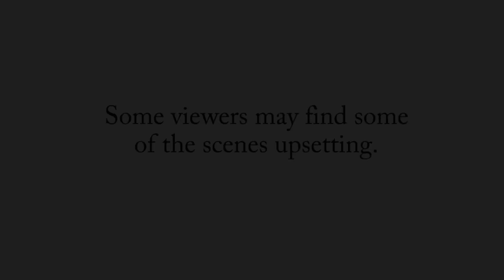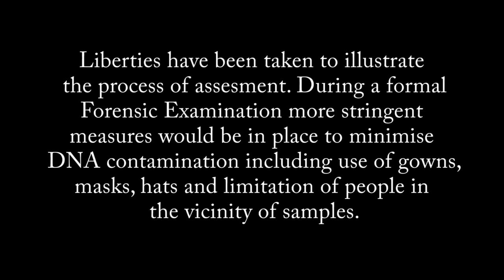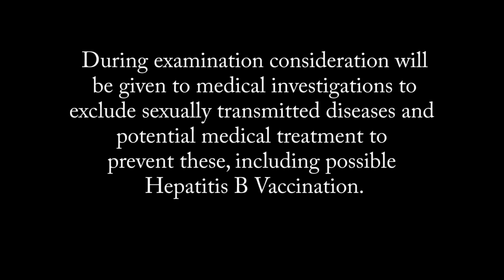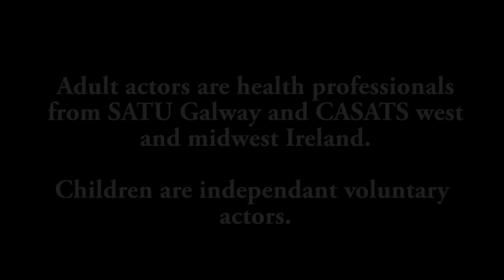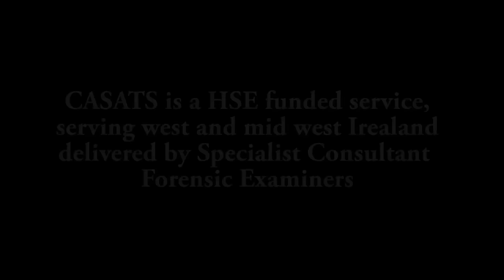Child and Adolescent Sexual Assault Treatment Service - what to expect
This video was made to help parents and children understand what happens if they have to go to a Sexual Assault Treatment Unit for a forensic examination.

Some viewers may find some of the scenes upsetting.